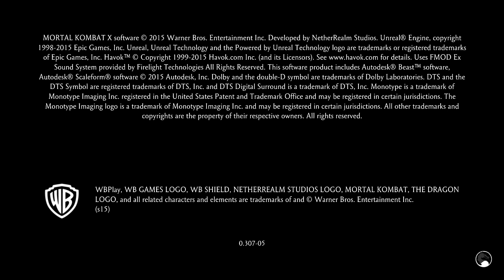Mortal Kombat XL_20240629202634